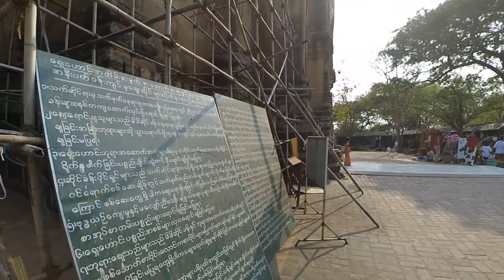Shwe Leik Too Temple & Htilominlo Temple